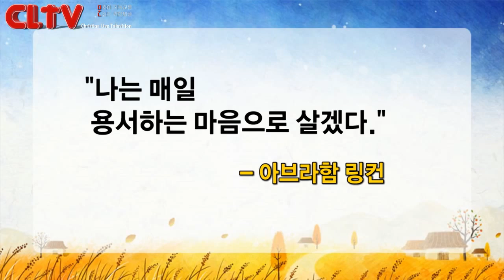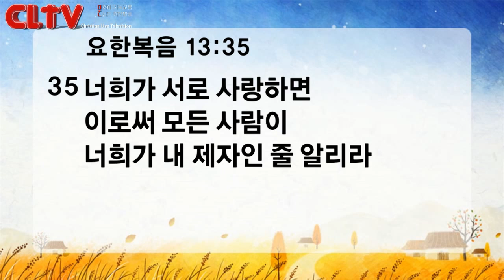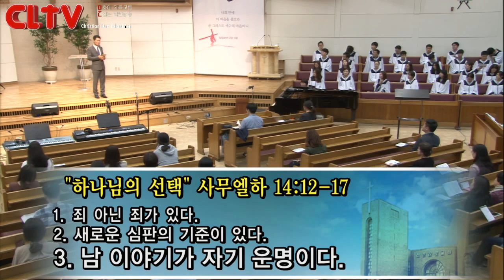CLTV파워메시지_2016.10.9_신촌교회(조동천 목사)_'하나님의 선택'